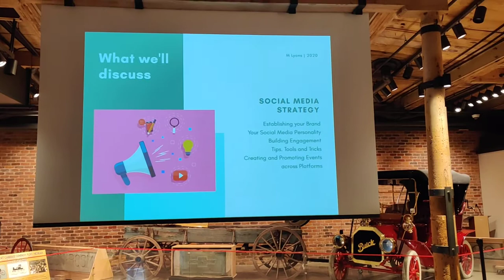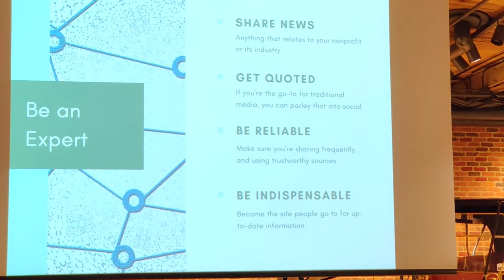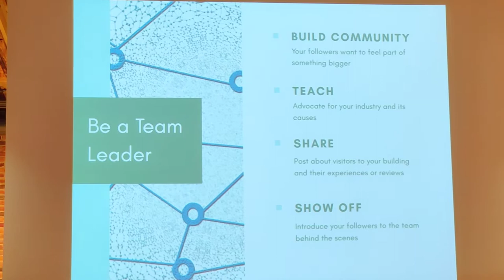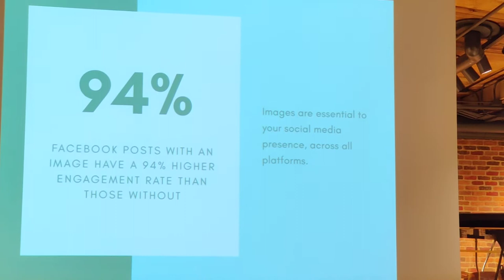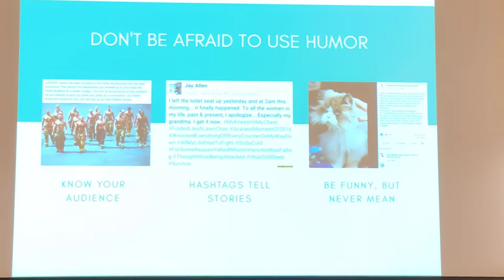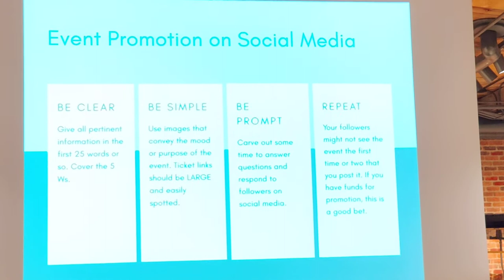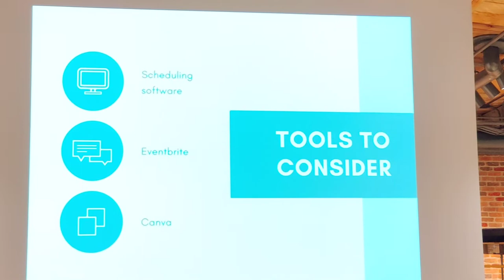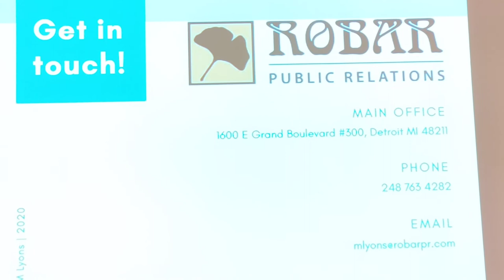MotorCities Lunch & Learn | Non-Profit Social Media Strategies | March 10, 2020 | Mickey Lyons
Mickey Lyons of Robar PR shared some helpful tips about establishing and maintaining an effective social media presence.